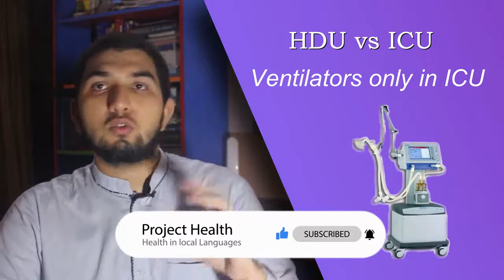HDU vs ICU difference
In this video i have talked about the difference between and HDU and ICU